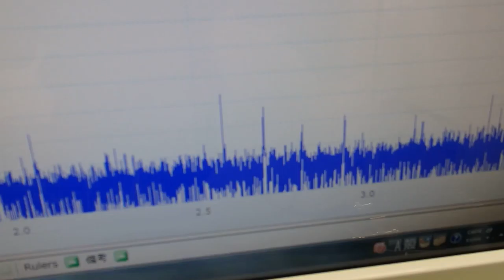メガヘルツの超音波を利用する超音波システム技術 ultrasonic-labo